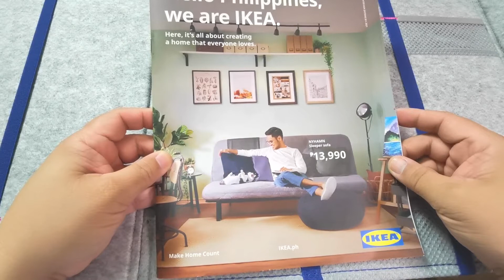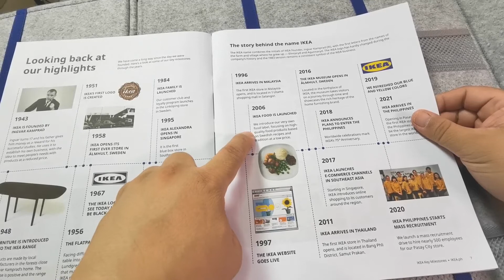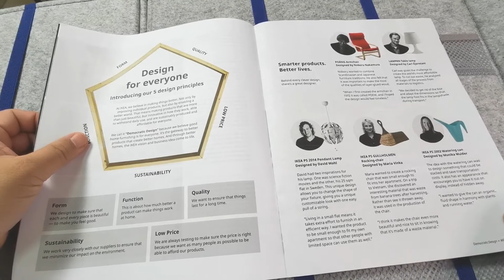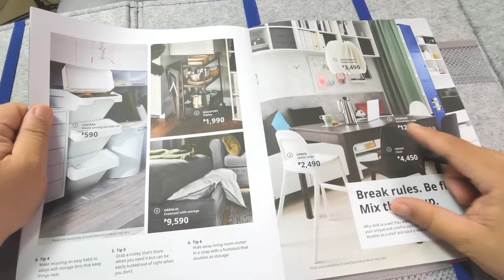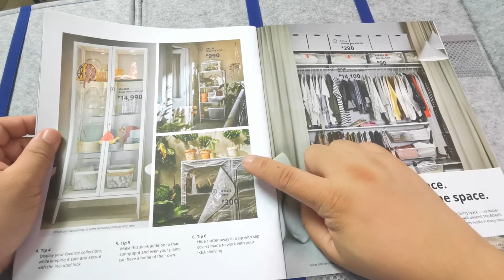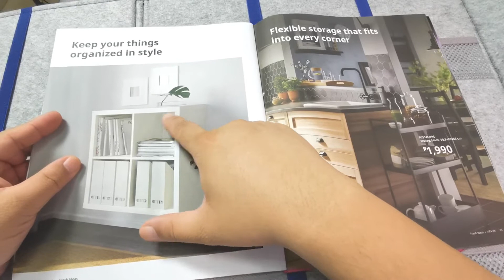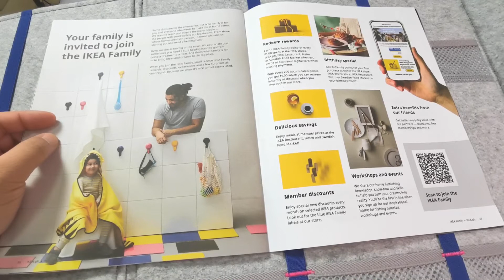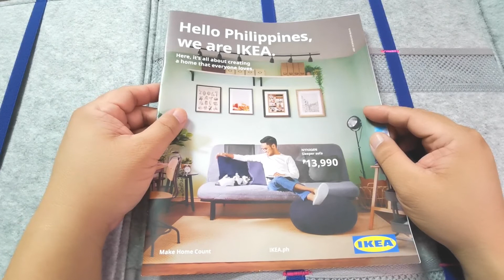IKEA PH - FREE MAGAZINE, LET'S BROWSE IT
FILMED WITH FUJIFILM X-T200, DEITY D3 PRO, TOKINA 12-24MM